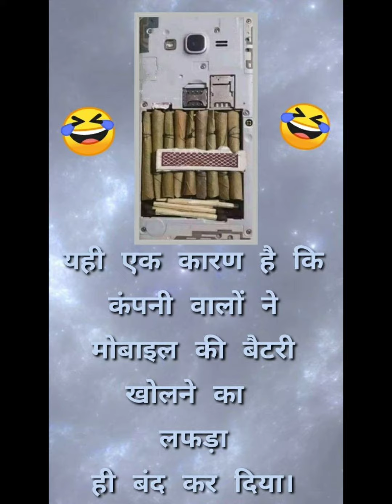funny 😄memes😄 jokes Hansi🤣 Nahin 🤣rok paoge😀😅🤣 / funnymemes / trendingmemes / funnyjokes / part-4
The Sad Reality Of This World - You Have No Choice ft  George Carlin